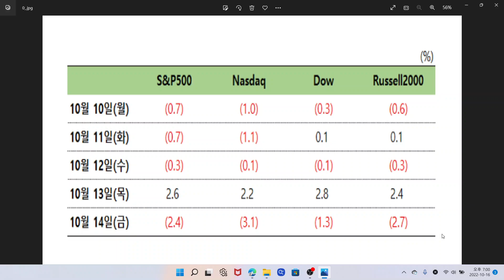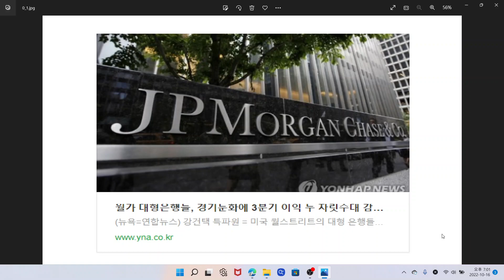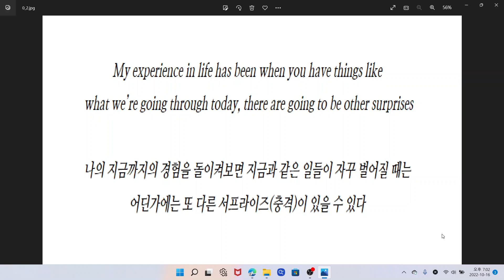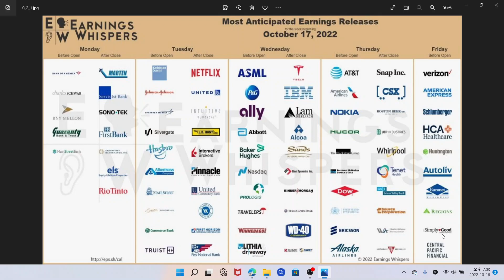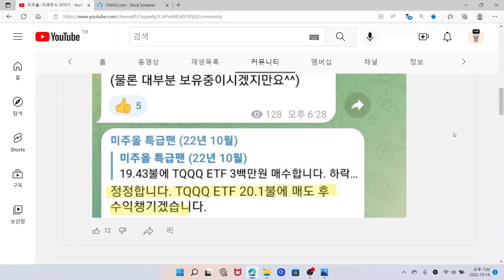미국증시 여전히 조심할 필요가 있다? 나스닥 TQQQ ETF, SOXL ETF, SQQQ ETF, SOXS ETF, 주가 충격 가능성 존재? 실적 시즌